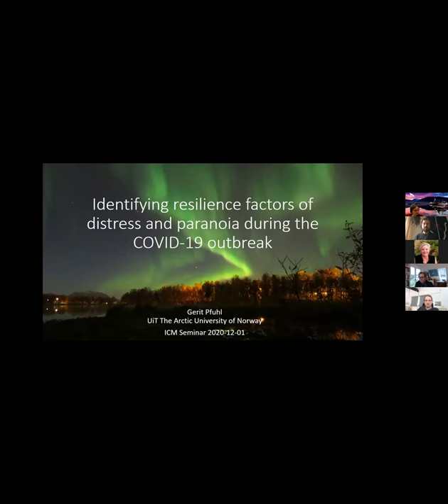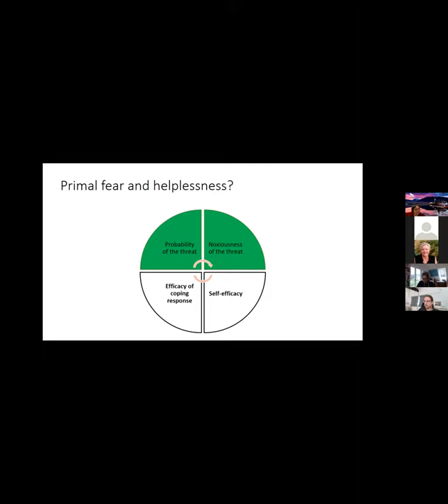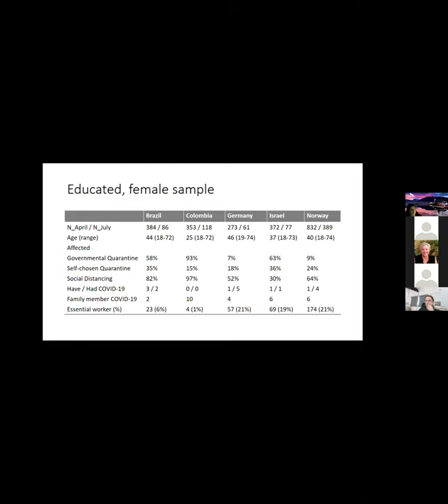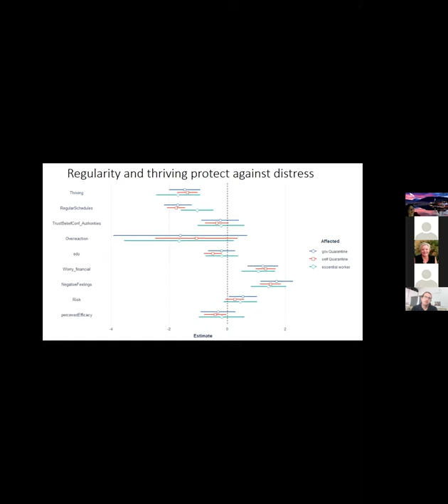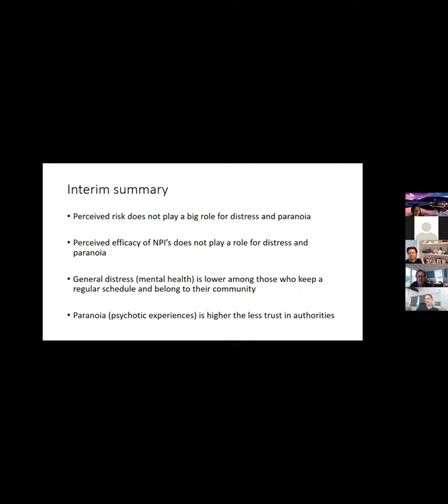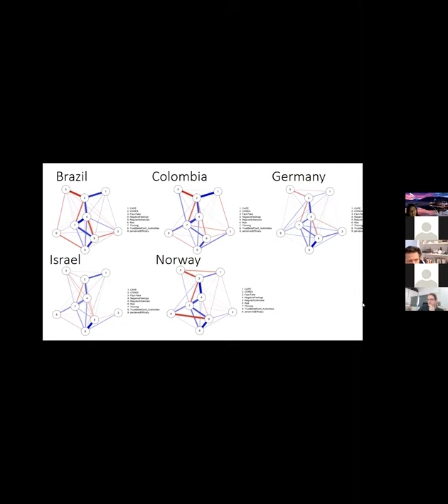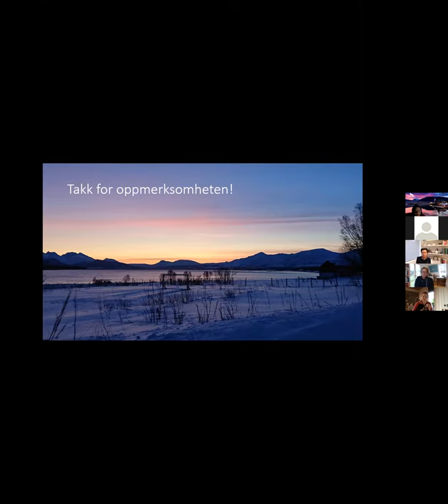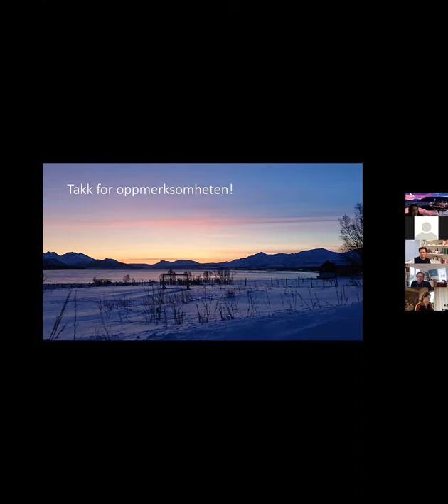Gerit Pfuhl: Identifying resilience factors of distress and paranoia during the COVID-19 outbreak